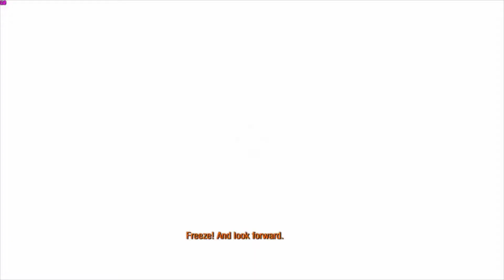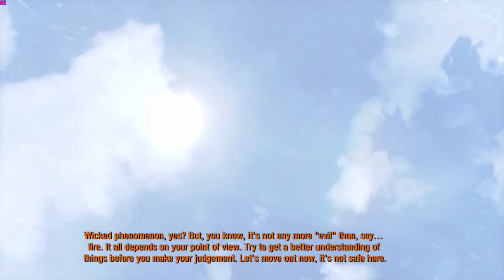Metro 2033 Video Game Movie - Cannon Ending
This a movie of the Metro 2033 story, made from cut-scenes and my own game-play of Metro 2033 Redux, developed by 4A Games and published by Deep Silver.

I highly suggest you play the game to experience the full depth of the plot as well as the immersive atmosphere. This is just if you've played the game before and need a refresher or are unable to play the game.